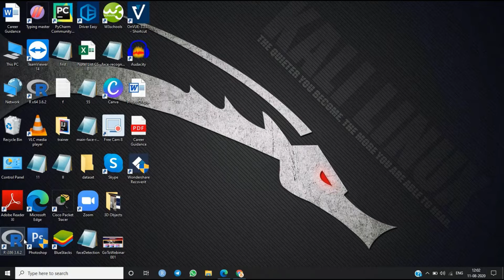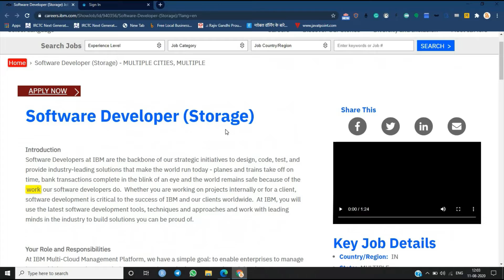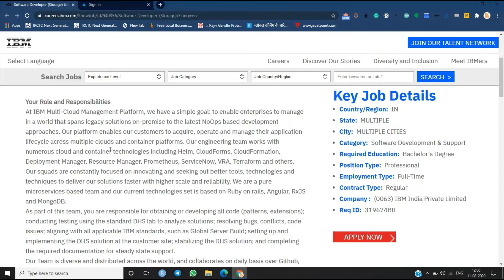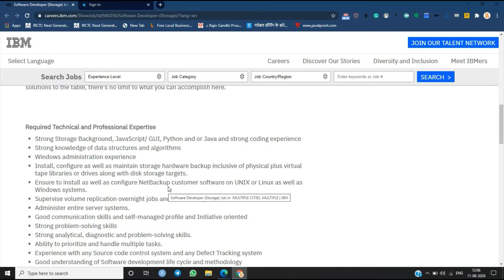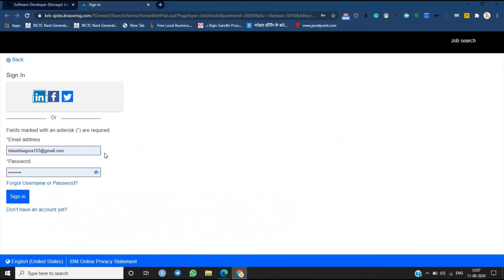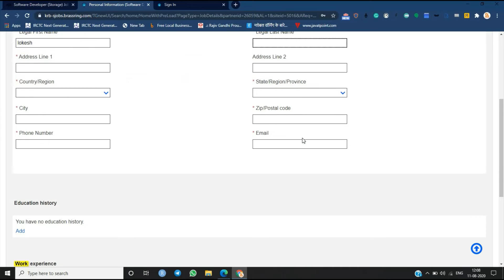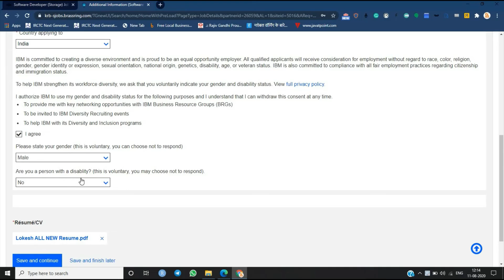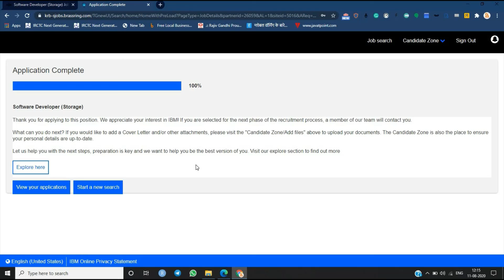IBM Software Developer(Storage) JOB. Apply Now IBM Jobs Eligible Bachelors/Masters.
Hello everyone, in this video, I  come with up a New Job Update on IBM "Software Developer(Storage) Job".This Job is provided by IBM and this job is best in industry for starting as the First job because this job post is professional and full time with IBM. You can learn many new technologies with IBM and work on real-world implementation projects. In the video, I discussed all the necessary details regarding this job. So don't wait and apply Now.

Data Science Free Courses and how to get IBM Professional Certificate